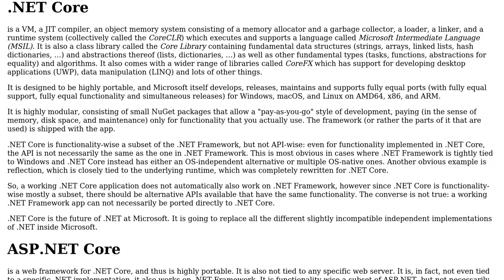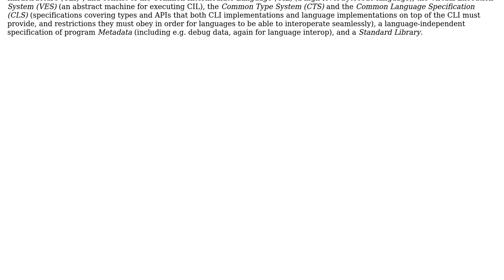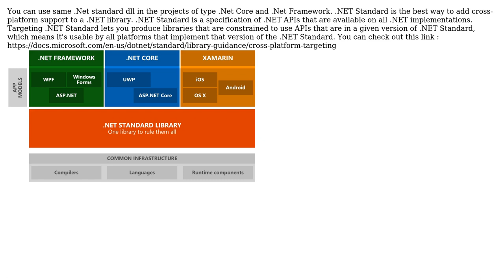What are the differences between .NET Framework, ASP.NET, .NET Core, ASP.NET Core and .NET...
Software Engineering: What are the differences between .NET Framework, ASP.NET, .NET Core, ASP.NET Core and .NET Standard?

With thanks & praise to God, and with thanks to the many people who have made this project possible! | Content (except music & images) licensed under CC BY-SA | Music | Images & others | With thanks to user Oded user Jorg W Mittag user Daniel Santos user cansu and the Stack Exchange Network Trademarks are property of their respective owners. You are responsible for your own actions.